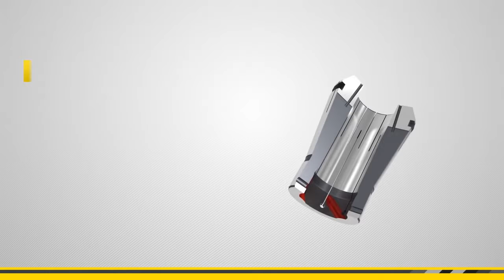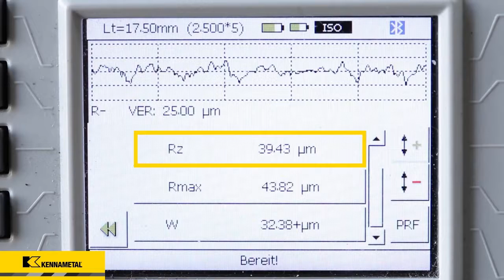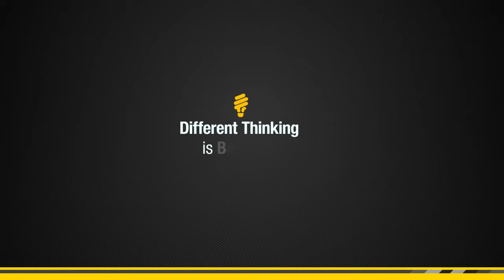Kennametal’s Precision Collet Chuck System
High precision collet chuck system with SAFE-LOCK™ by HAIMER® anti-pullout feature enables customers to use either standard ER collets or unique Precision Collets for both universal and high-accuracy machining requirements.